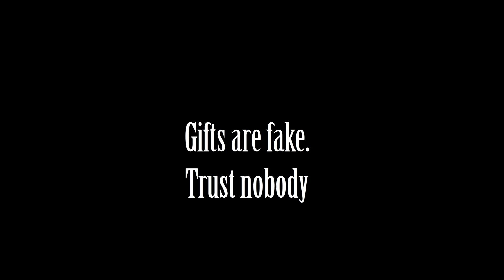The Present - Alan Becker Fan Animation vs. Minecraft Short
The Present - A Short Alan Becker Fan Animation